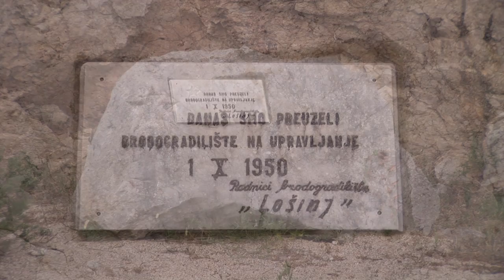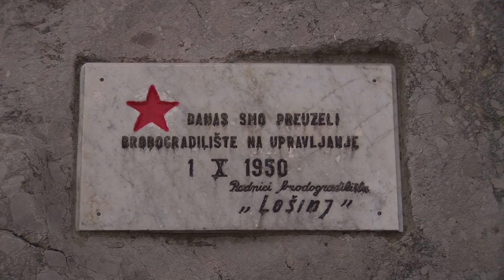renovating the shipyard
renovating the losinj shipyard. paintress: anna ehrlemark

+ spanish civil war song "cookhouse"